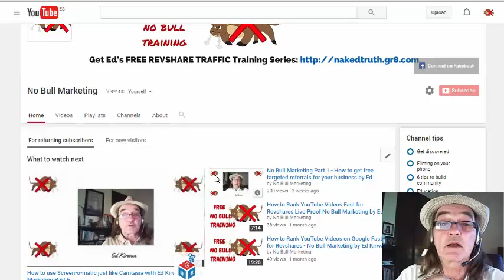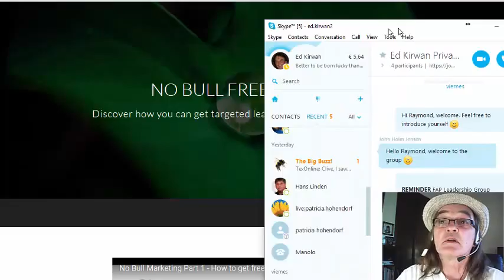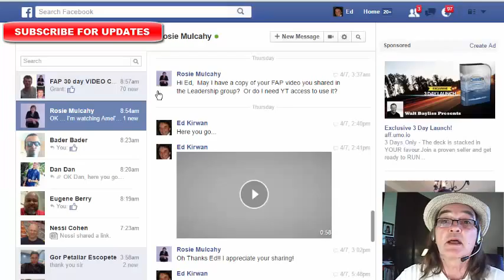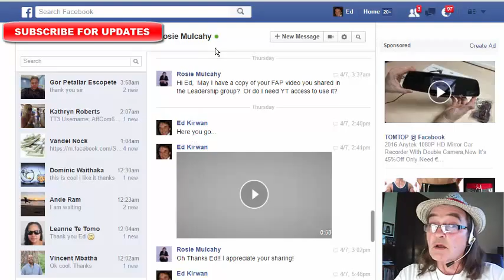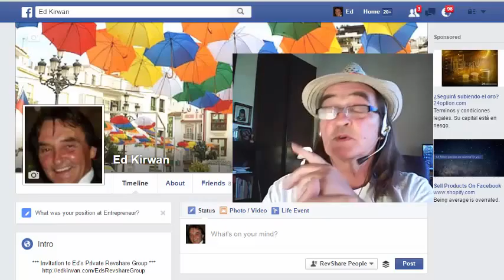FAP REVIEW WHY ME IN 2016 with Ed Kirwan 30 Day Video Challenge Day 13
FAP REVIEW WHY ME IN 2016 with Ed Kirwan

30 day Video Challenge Videos

Fort Ad Pays Review FREE Blueprint Training 2016 with Ed Kirwan 30 Day Challenge Day 5

Making Money Online in 2016 - How It Can Change Your Life with Ed Kirwan and Fortadpays

FORT AD PAYS fortadpays MY HERO IN 2016 with Ed Kirwan Featuring Drew Burton - Video Challenge Day 7

FORT AD PAYS fortadpays TIME FREEDOM IN 2016 with Ed Kirwan Day 8 30 Day Video Challenge

FORT AD PAYS VIDEO CHALLENGE REVIEW in 2016 with Ed Kirwan 30 Day Video Challenge Day 10

FORT AD PAYS REVIEWS FREEDOM in 2016 with Ed Kirwan Day 11 30 Day Video Challenge

FAP REVIEW WHY ME IN 2016 with Ed Kirwan  FortAdPays 30 Day Video Challenge Day 13

30 Day Video Challenge

Meet some of the Challengers

Affluent Elvin
Albert Richard
Didier Van Mooter
Lea Ka
Mark Gardener
Noel Curran
OJ Jordan
Online Marketing Success
Passive Income With Yuli
Rosie Mulcahy
Sandra Snaith
Steph Moore
Tina Rittenhouse
Vernon Hale
Wayne McCarthy
WorkWithSrini

What is a Revenue Share Program or revshare site?

Revenue sharing is when participants  "share" in the profits of ALL the sales of each day split with ALL the other members.

FortAdPays is aiming to be the best revshare website worldwide.

 FortAdPays 30 Day Video Challenge Day 13